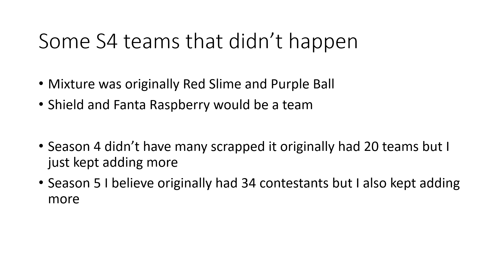TCOI Facts you didn't ask for Part 7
7 is the 7th number in the number

MUSIC
TeknoAXE - Monster Chill Lounge